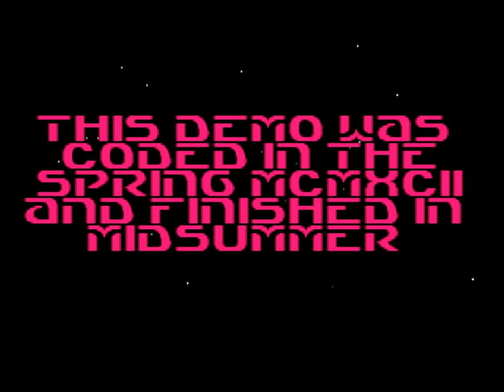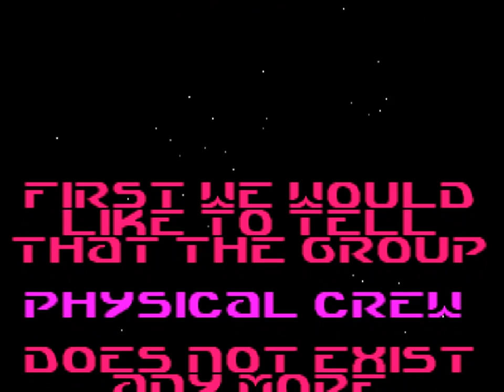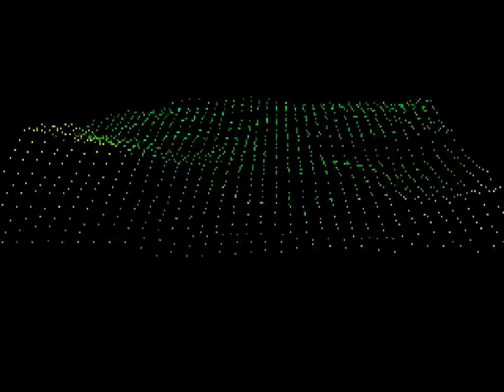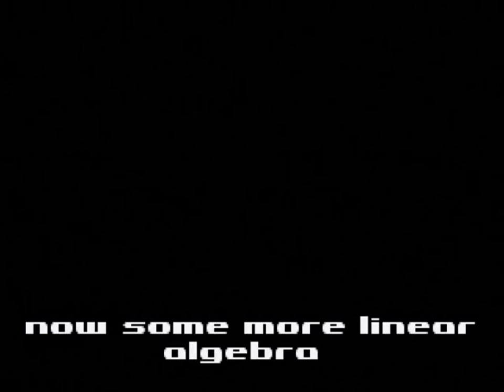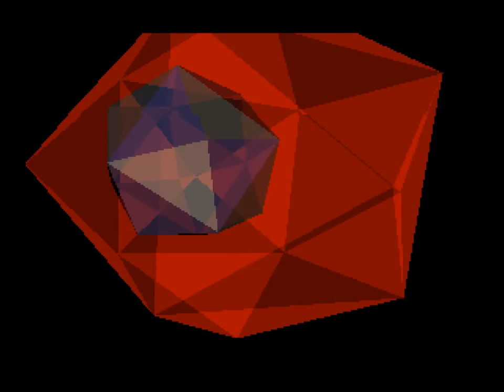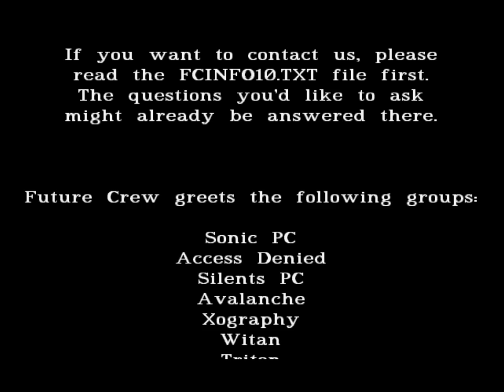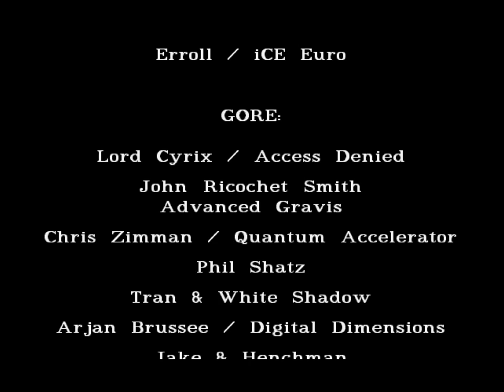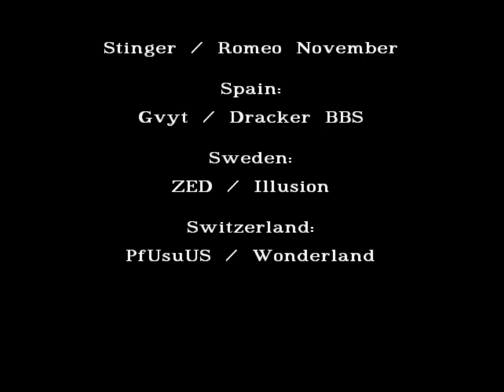PC DOS Demoscene mix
Mix di demoscene preparato per il preroll della serata di retrostreaming dedicata a MS-DOS. Selezione di Kenobit.

Demo usate:
Crystal Dream 1 + 2 - Triton
Unreal + Second Reality - Future Crew
Amnesia - Renaissance